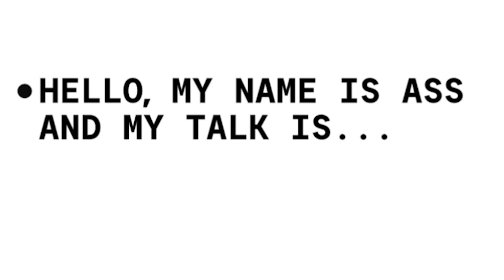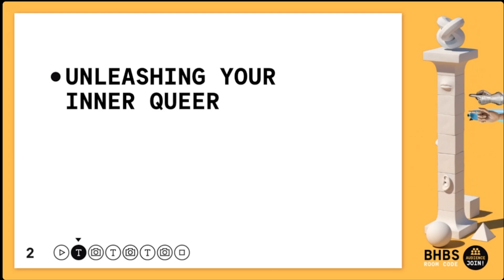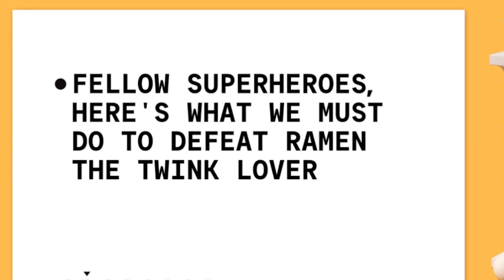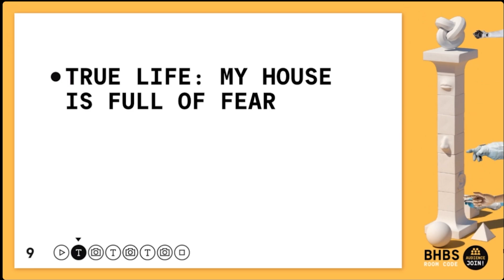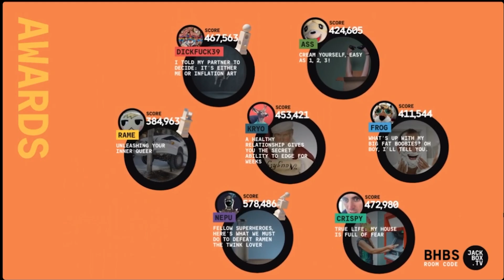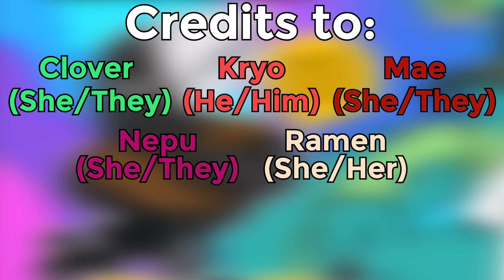Jackbox Brings Out the WORST in Us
8 queers play Jackbox. Only one survives.